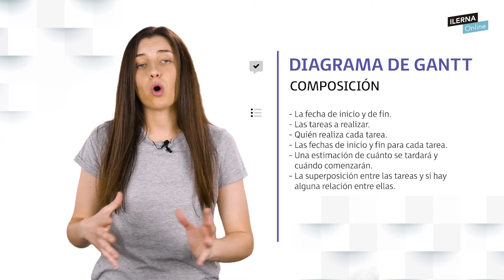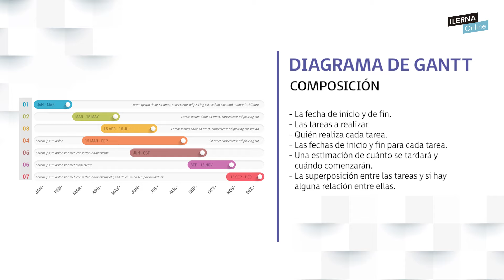¿Qué es el Diagrama de Gantt?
En este vídeo hablaremos sobre el diagrama de Gantt. Es una herramienta muy útil para trabajar con eficiencia. Te explicamos qué es un diagrama de Gantt, cómo puedes hacerlo y aplicarlo en tu proyecto. Te dejamos nuestro artículo por si te interesa el tema